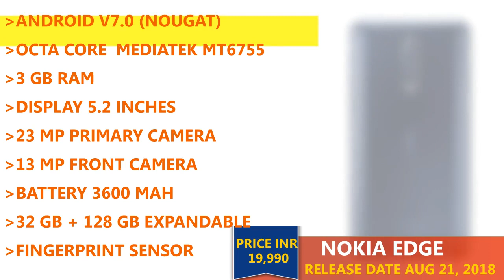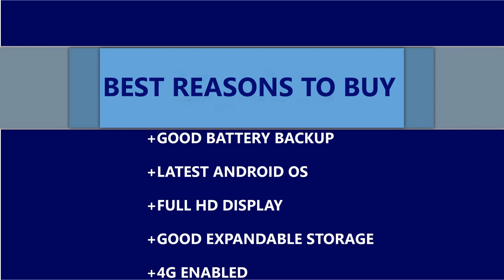Nokia Edge (2018) : Price and Full Review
Nokia Edge:
The Nokia Edge mobile features a 5.2" (13.21 cm) display with a screen resolution of Full HD (1080 x 1920 pixels) and runs on Android v7.0 (Nougat) operating system. The device is powered by Octa core (2 GHz, Quad core, Cortex A53 + 1.2 GHz, Quad core, Cortex A53) processor paired with 3 GB of RAM. As far as the battery is concerned it has 3600 mAh. Over that, as far as the rear camera is concerned this mobile has a 23 MP camera . Other sensors include Light sensor, Proximity sensor, Accelerometer, Compass. So, does it have a fingerprint sensor? Yes, it does. For graphical performance that can make games run smoothly, this phone has got a Mali-T860 MP2 GPU. On board storage is at 32 GB with the option to expand the memory .